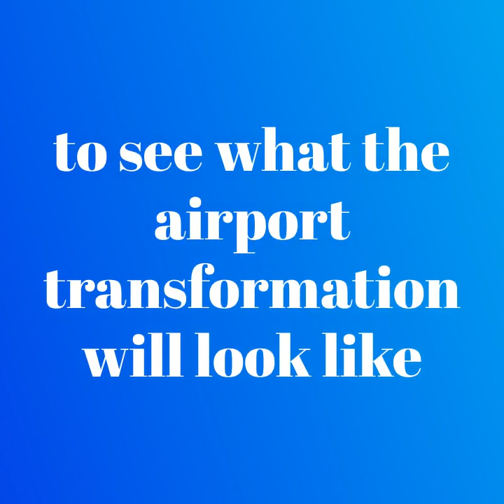LAX UNVEILS ITS FIRST AUGMENTED REALITY WALL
Today, Los Angeles International Airport (LAX) debuted its first use of augmented reality (AR) technology, a next-generation application of virtual reality. AR allows visible reality, such as that seen through a smartphone camera, to be augmented by objects or interactive imagery rendered within the guest's view. In Tom Bradley International Terminal, LAX staff joined with software developer Trigger Global to unveil an AR rendering of the forthcoming Midfield Satellite Concourse (MSC).